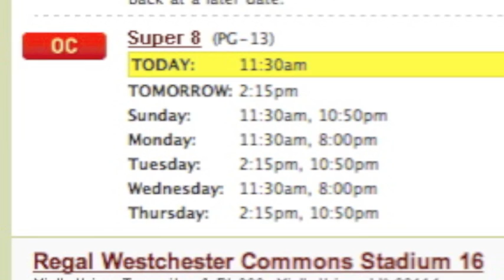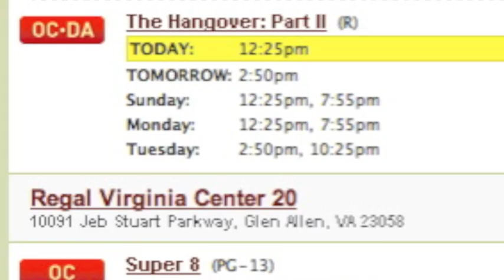More on Access w/ Films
This vlog discusses about Green Lantern with no CC, how Regal Entertainment works with distribution of captioned films -- we simply must change our approach, period.

Cheers,

R-